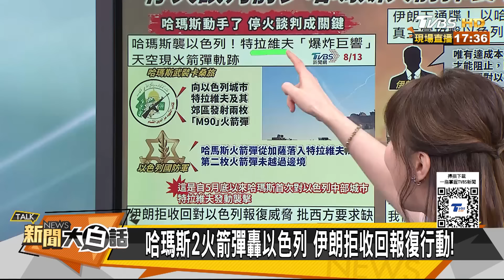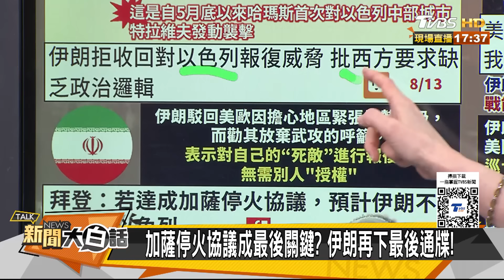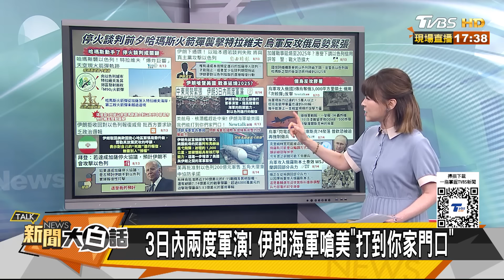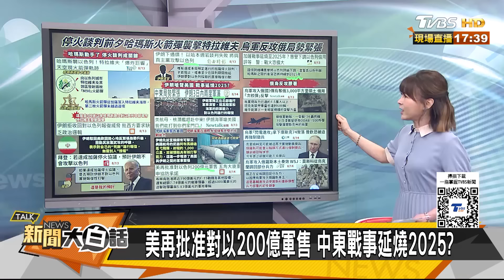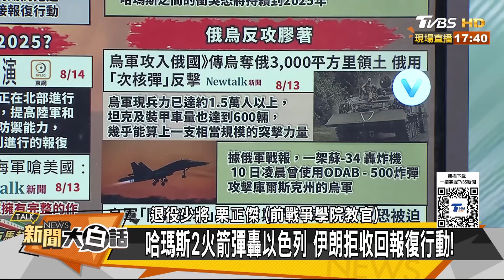美國以色列兵團在葉門團滅？ 伊朗宣布聯合真主黨攻以軍？ 新聞大白話 20240814